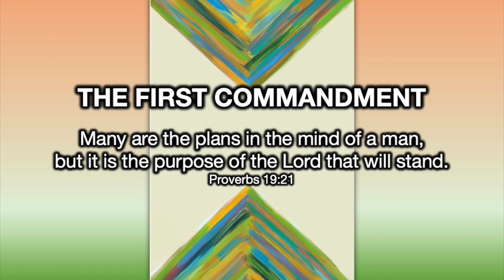David Coe on Provoking Proverbs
Have you ever taken a minute to explore biblical proverbs? Consider this: “A soft answer turns away wrath, but a harsh word stirs up anger” (Proverbs 15:1). Or what about this one: “A fool gives full vent to his spirit, but a wise man quietly holds it back” (Proverbs 29:11). In Provoking Proverbs, Dr. David Coe explores the Book of Proverbs through the context of the Ten Commandments. In this study, you’ll analyze, personalize and memorize ten of your favorite proverbs while learning how to fear, love and trust in the Lord above all things.